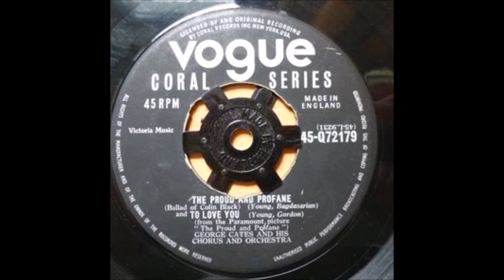George Cates - The Proud And Profane/To Love You - 78 RPM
IN STOCK